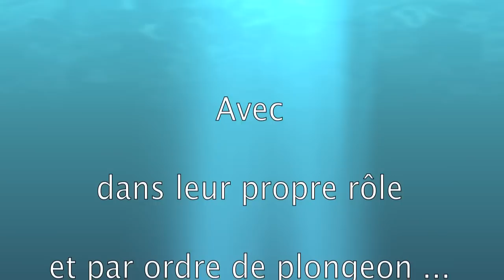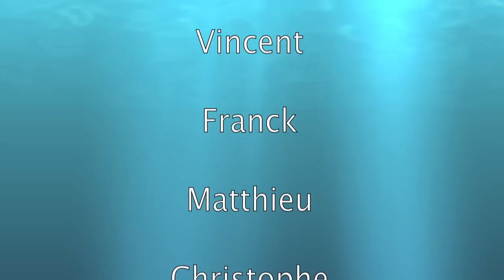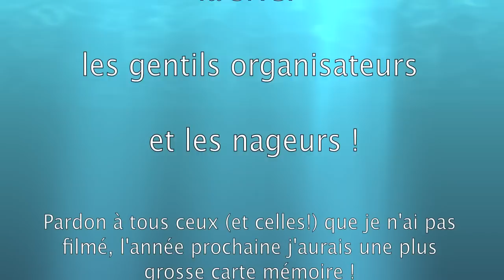Interclubs SMV 2010 haute définition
Interclubs Saint Martin le Vinoux 2010